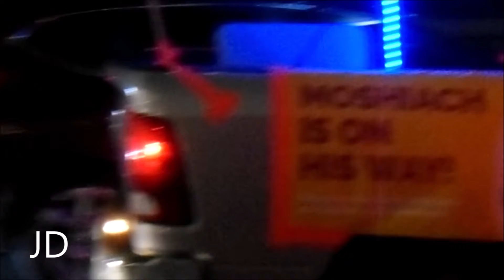MENORAH DOWN QUEENS BLVD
A PICK UP TRUCK WITH A BIG MENORAH..
YOU GOT TO SEE IT..